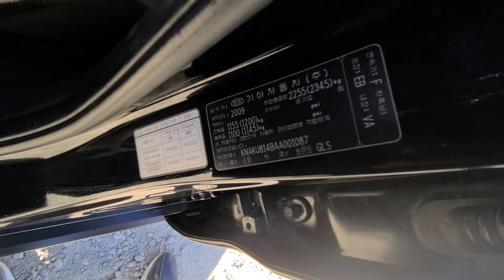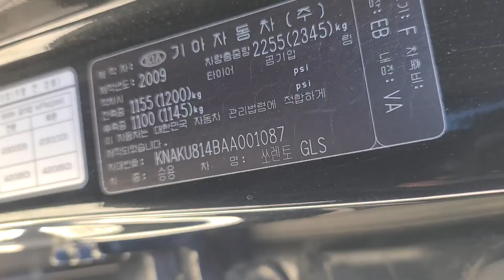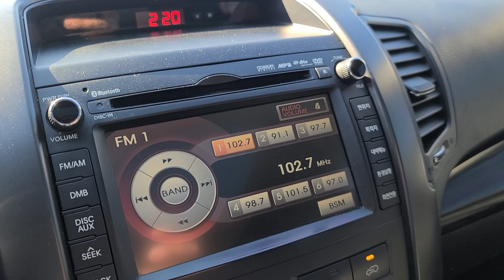SORENTO KNAKU814BAA001087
Autoleader